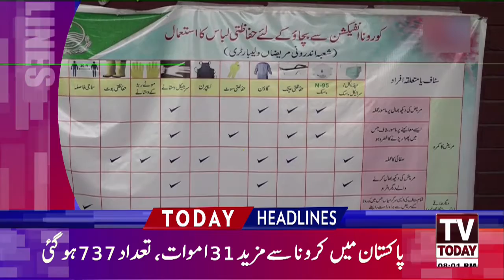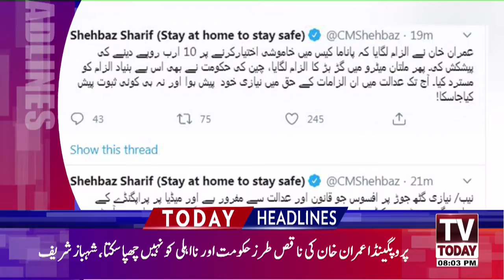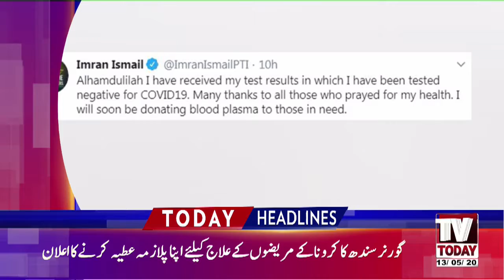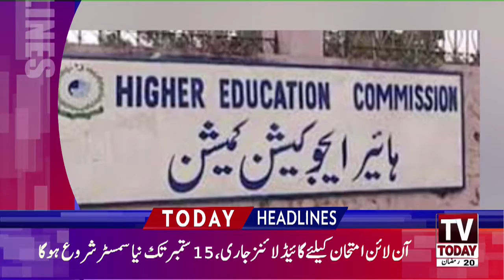08 PM News Headlines | 13 May 2020 | TV Today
08 PM News Headlines | 13 May 2020 | TV Today |